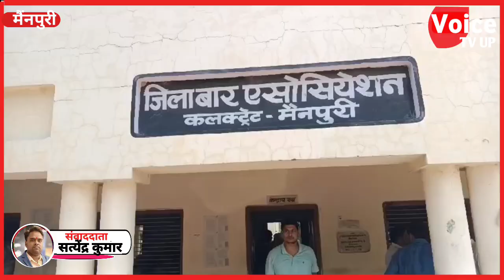मैनपुरी में टैक्स बार एसोसिएशन के अधिवक्ता के ऊपर हुए हमले को लेकर अधिवक्ताओं ने जिला पंचायत सदस्य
मैनपुरी में टैक्स बार एसोसिएशन के अधिवक्ता के ऊपर हुए हमले को लेकर अधिवक्ताओं ने जिला पंचायत सदस्य व अन्य लोगो की गिरफ्तारी की मांग।